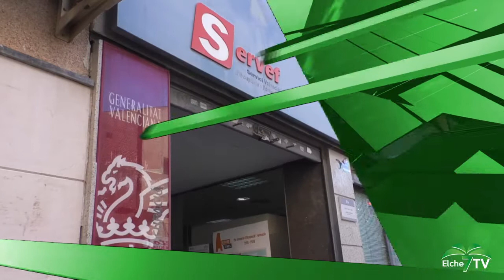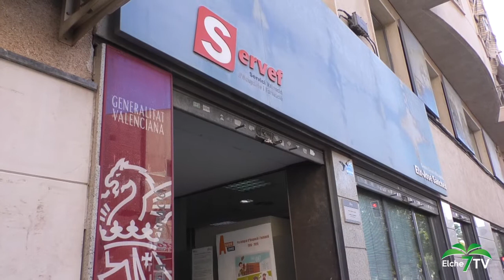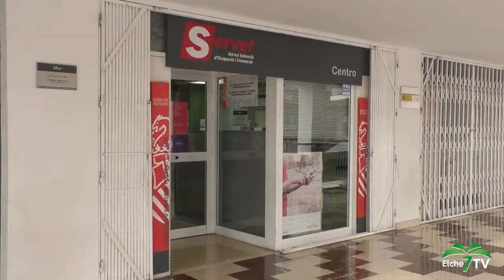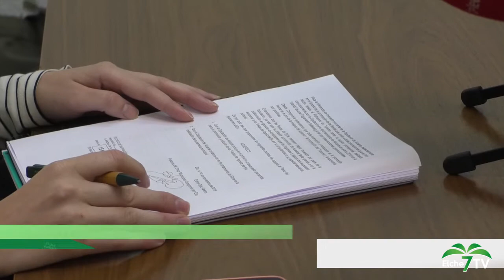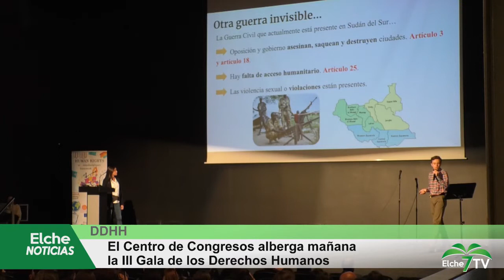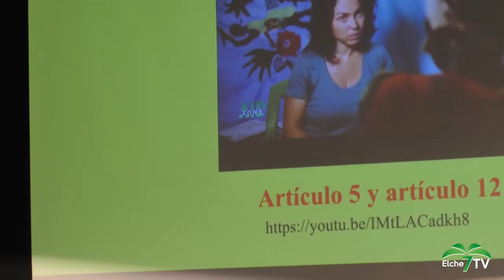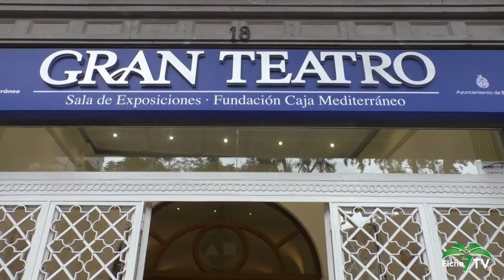ELCHE TV NOTICIAS (04/12/2019)